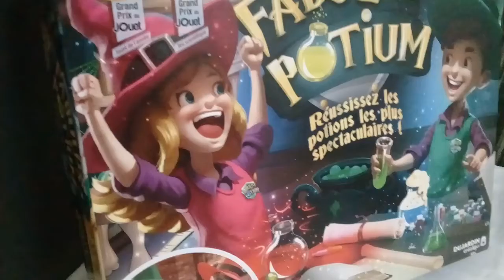RAITRA Fabulous Potium "Soda de Mocheté"